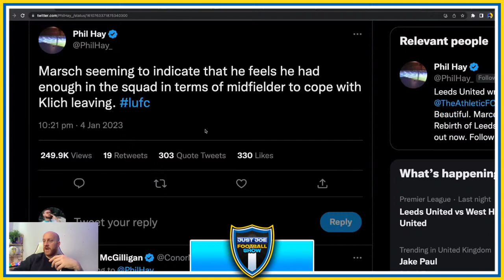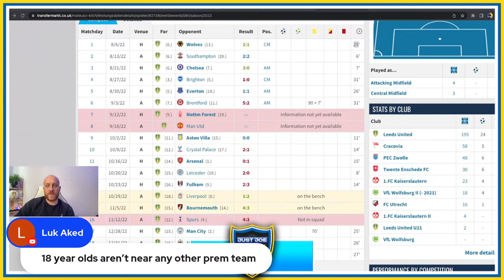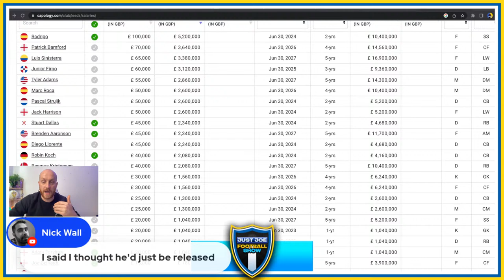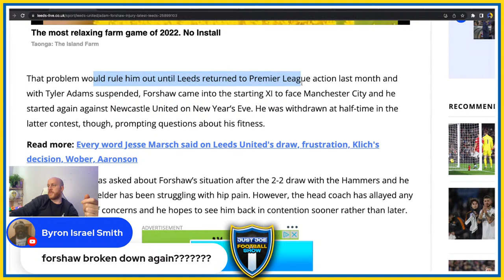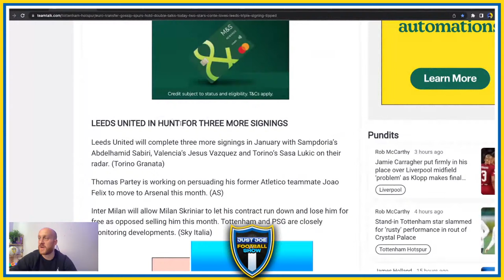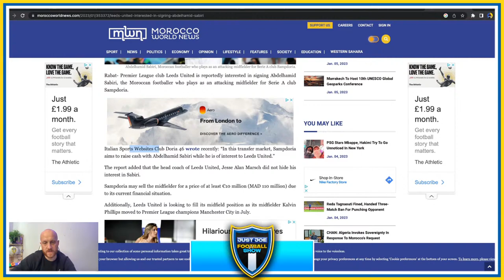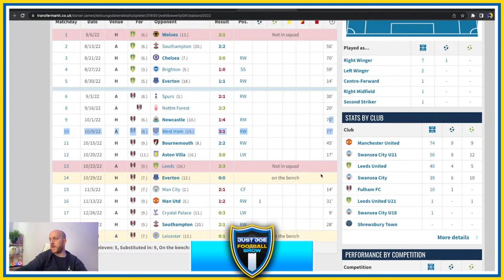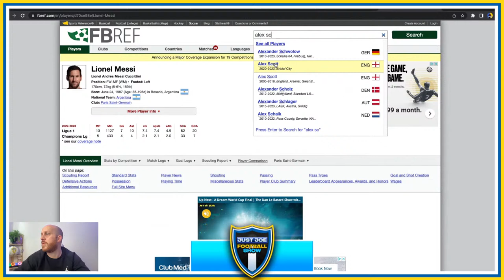Will anyone REPLACE Klich⁉️ Could James COME BACK⁉️ Leeds transfer news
Leeds United transfer news

I'm in a Super 6 League. Think you can beat me? and join my league
Code: R544NJ